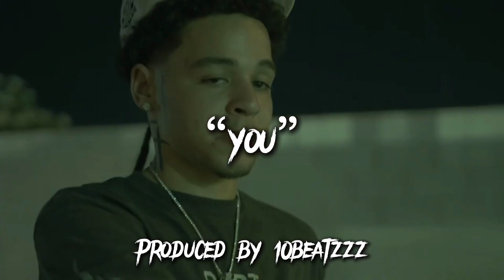[FREE] MONEYBAGZ BUZZ x EBK JAAYBO SAMPLE TYPE BEAT “you” | Stockton type beat 2024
FREE FOR NON PROFIT USE ONLY.  ( Cannot use on Spotify, Apple Music, etc until you purchase a lease or license )

MUST CREDIT (prod. 10beatzzz)

$50 - Basic Lease (mp3)
$65 - Basic Lease (mp3 + WAV)
$200 - Exclusive license (untagged WAV + unlimited usage)